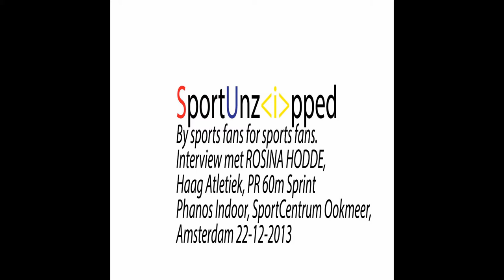Interview en PR 60m sprint van Rosina Hodde, Haag Atletiek op de Phanos Indoor 22-12-2013, Amsterdam